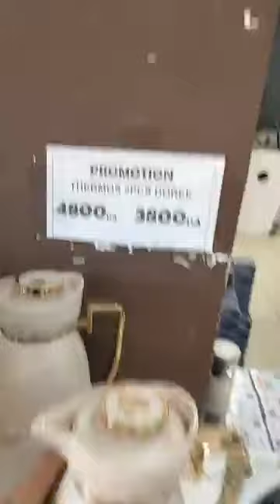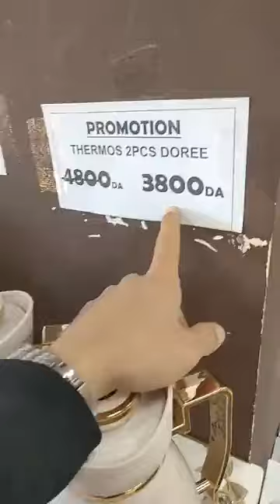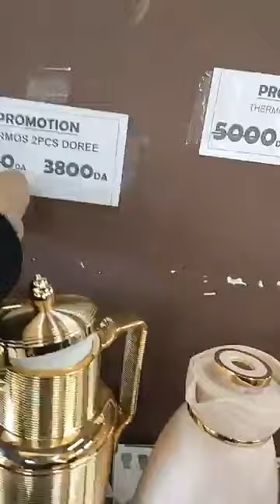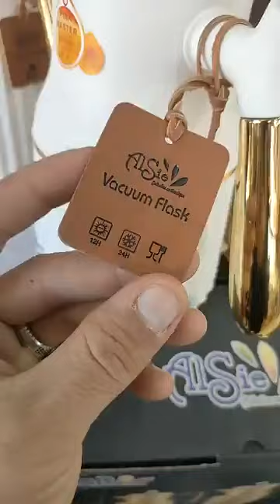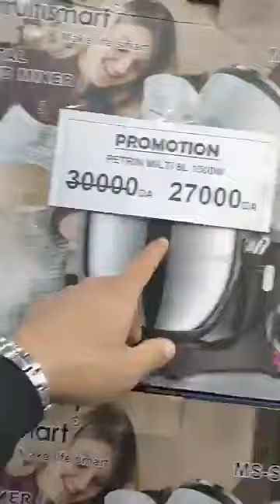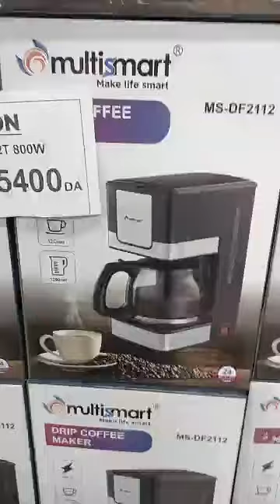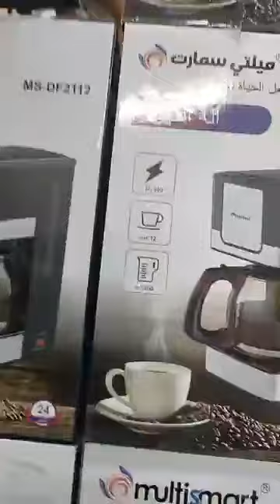Bleublancnakhil vaisselleDisponible ✅🛒Chez Bleublancnakhil vaisselle